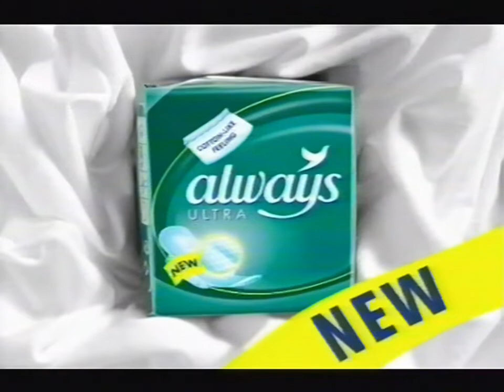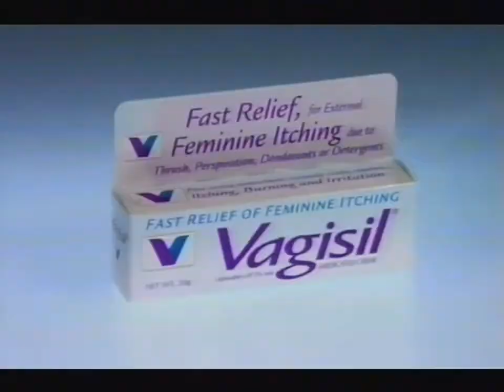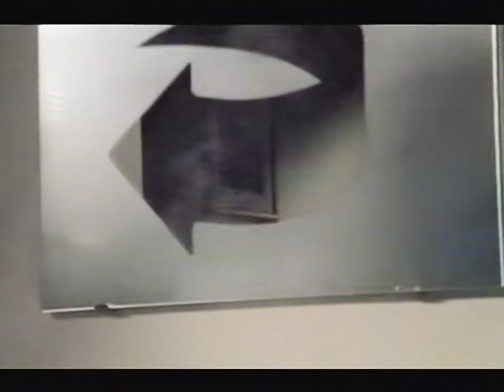Sky One adverts and continuity 2000s